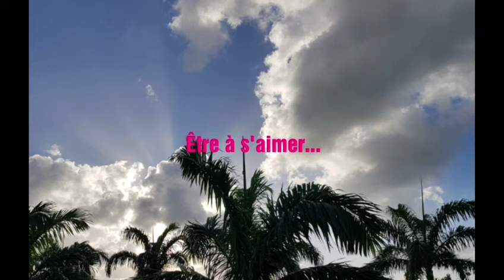Être humilié peine à s'aimer...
Être humilié peine à s'aimer (Texte en musique ...): Jean-Max Mirval